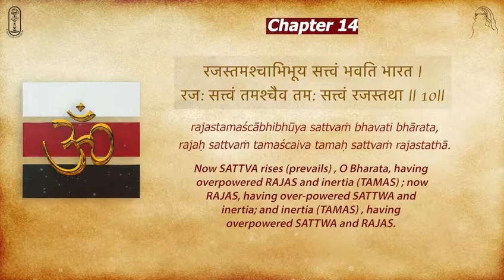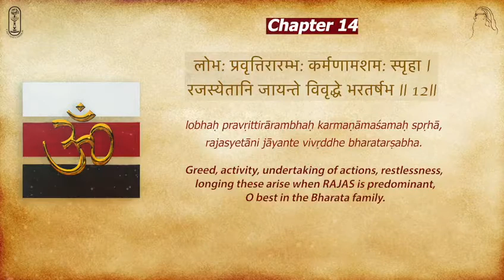Gita Parayan ch14 10-12